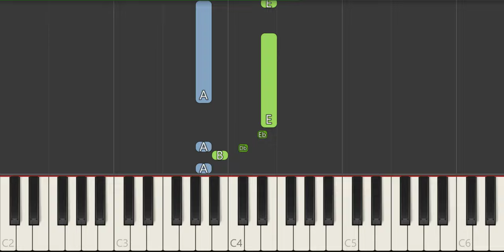Work It Out Wombats - Mystery Box Piano Tutorial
In this video, we'll show you how to play Mystery Box. This easy tutorial is perfect for beginners, and you'll be playing the piano in no time!

We'll show you how to play Mystery Box, step-by-step, and by the end of this video, you'll be playing the song perfectly! So what are you waiting for? Start playing Mystery Box today!